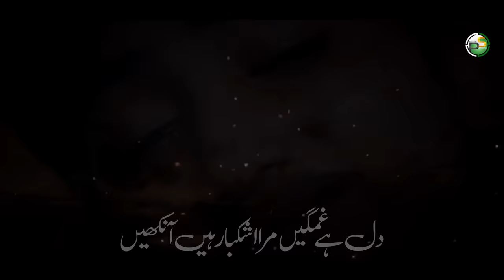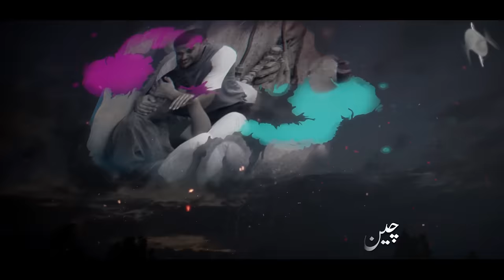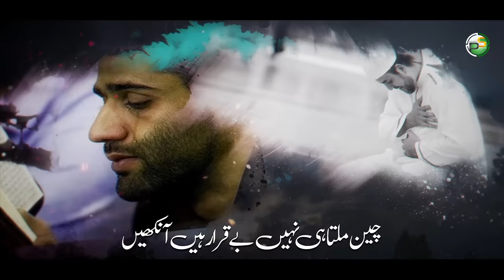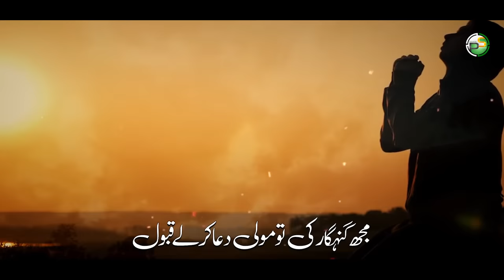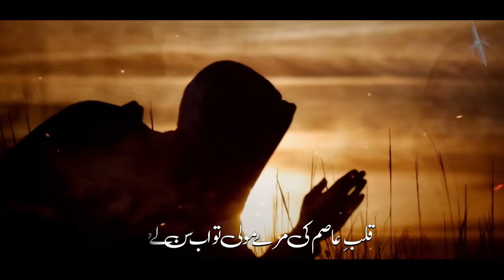2021 New Beautiful Dua - Dil Hay Ghamgeen Mera - Ghulam Mustafa Qadri - Peace Studio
2021 New Beautiful Dua - Dil Hay Ghamgeen Mera - Ashkbar Hen Aankhen - Ghulam Mustafa Qadri - Peace Studio

Video Credits:
Artist : Ghulam Mustafa Qadri
Lyrics : Muhammad Asim Muradabadi Al-Qadri
Audio : RWDS
Video/Production : peace studio

(Follow us on audiomack)
▪️Google Drive :

Dil Hay Ghamgeen Mera
Ashkbar Hen Aankhen
Chain Milta Hi Nahi
Beqarar Hen Aankhen